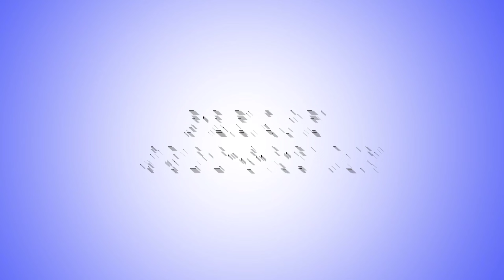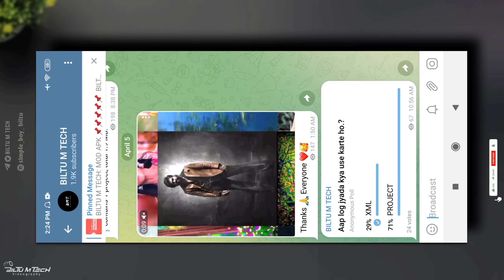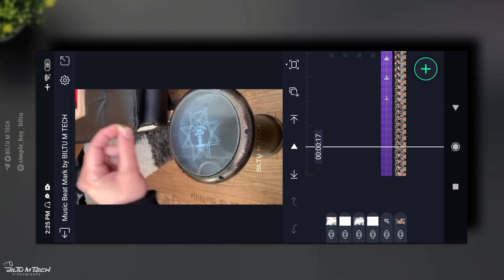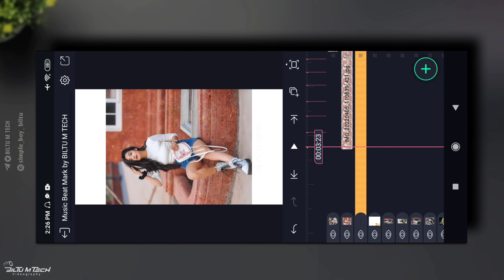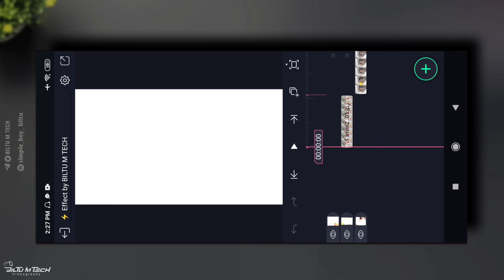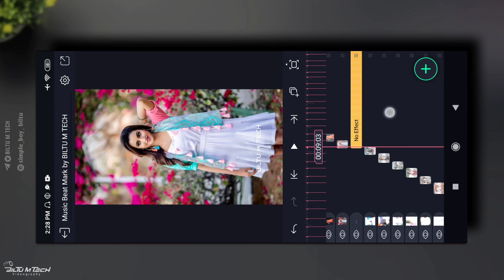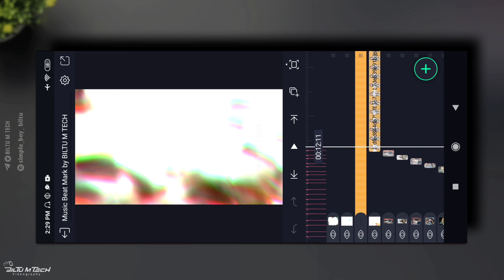Um7o Instagram Viral Reels Editing | Alight Motion Status Editing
[ 𝐌𝐔𝐒𝐈𝐂 𝐁𝐄𝐀𝐓 𝐏𝐑𝐎𝐓𝐄𝐂𝐓  𝐌𝐀𝐑𝐊  𝐋𝐈𝐍𝐊 ::- ]

[ 𝐒𝐇𝐄𝐊𝐄 𝐄𝐅𝐅𝐄𝐂𝐓 𝐋𝐈𝐍𝐊 ::-]

Telegram Channel provide

[ 𝐗𝐌𝐋 𝐅𝐈𝐋𝐄  𝐌𝐔𝐒𝐈𝐂  𝐁𝐄𝐀𝐓  𝐋𝐈𝐍𝐊 ::- ]

[ 𝐗𝐍𝐋 𝐅𝐈𝐋𝐄  𝐒𝐇𝐄𝐊𝐄 𝐄𝐅𝐅𝐄𝐂𝐓 𝐋𝐈𝐍𝐊 ::-]

Telegram Channel provide

Um7o Reels Editing
Um7o Original Audio Reels Editing
Instagram Viral Reels Editing
um7o reels
um7o
um7o editing tutorial
Um7o Reels Editing
um7o reels Tutorial
um7o reel original sound reels editing
um7o video editing
um7o original audio
Instagram Editing
um7o reel new trend
um7o Original Audio
um7o Original sound
um7o editing tutorial
Trending reels editing VNeditor
Alight motion editing tutorial
um7o audio reel tutorial
vn editing tutorial
um7o reel treanding
trending reels editing vn editor
1 video 24 photo reels editing
um7o audio reel
vn editing tutorial
um7o reels tutorial

                                                                                  ______________𝙆𝙀𝙀𝙋𝙎𝙐𝙋𝙋𝙊𝙍𝙏𝙄𝙉𝙂_____________
        __________▪️𝙆𝙀𝙀𝙋 𝙇𝙊𝙑𝙄𝙉𝙂  ❤️___________